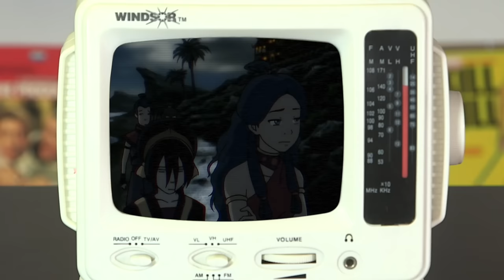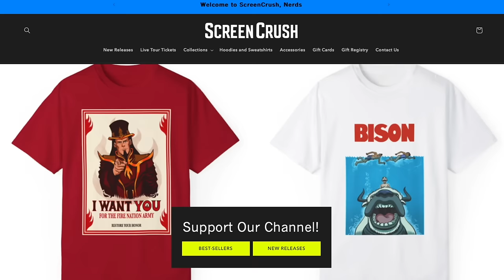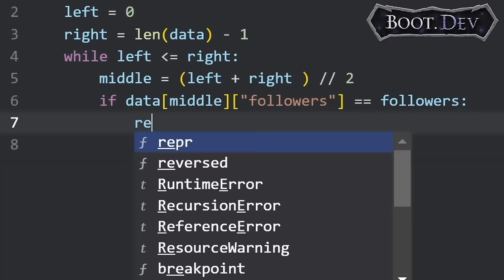Netflix AVATAR REVIEW - Is it Better Than the Original?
Netflix Avatar Review! and use my code SCREENCRUSH to get 25% off your first payment for boot.dev. That’s 25% your first month or your first year, depending on the subscription you choose.

Edited by Harriet Lengel-Enright and Randolf Nombrado